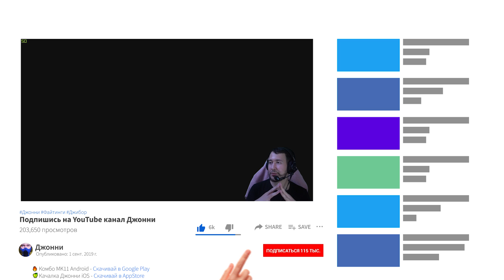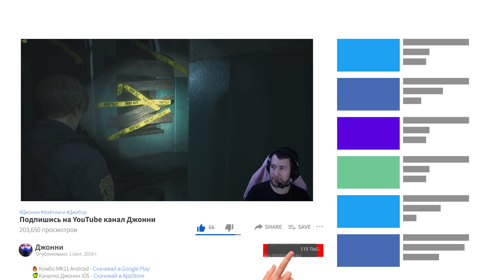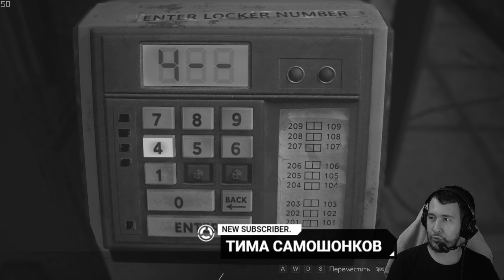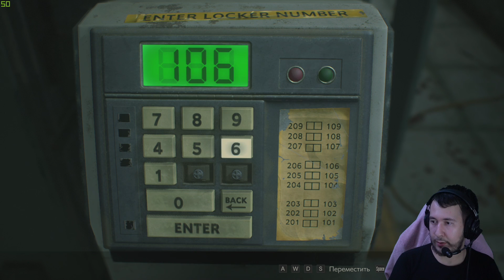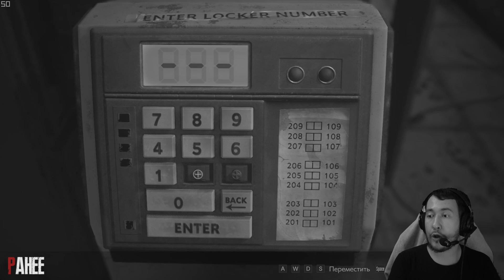Джонни проходит Resident Evil 2: Remake #1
Хоррор игры на канале у Джонни это особый вид нервотрепки. Беспомощные студенты заблудшие в горах, чекнутая семейка из Resident Evil 7, и даже сражались Чужой. В связи с Хеллоуином, я решил пройти одну из самых интересных игр данного жанра за последнее время - Resident Evil 2 Remake.

В первой части прохождения за Леона мы окунемся в настоящий ад который происходит в Racoon City.